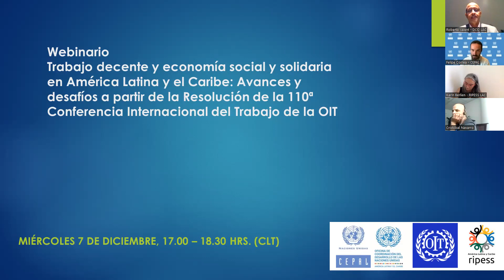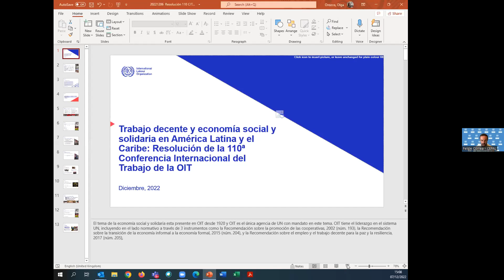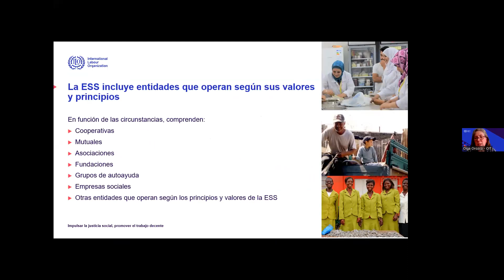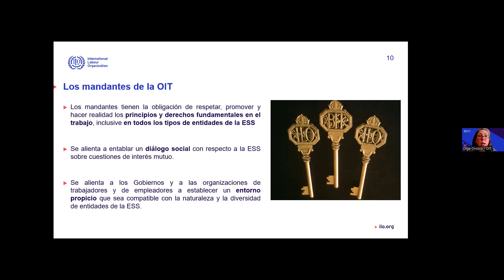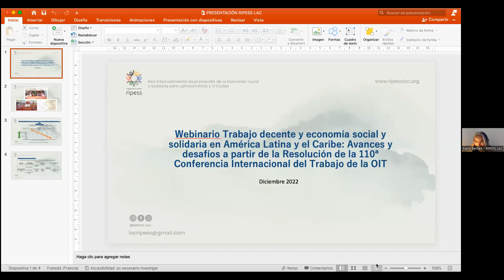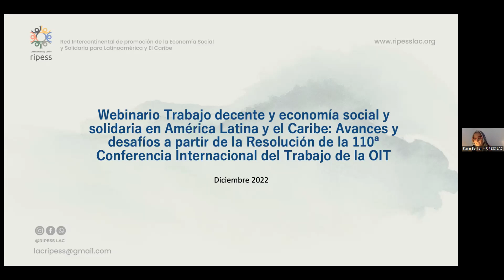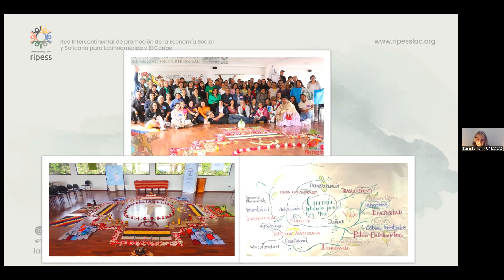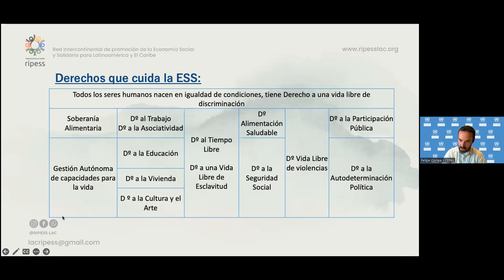Webinario Trabajo decente y economía social y solidaria en América Latina y el Caribe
Webinario Trabajo decente y economía social y solidaria en América Latina y el Caribe: Avances y desafíos a partir de la Resolución de la 110ª Conferencia Internacional del Trabajo de la OIT

Fecha: 7 de diciembre de 2022, Santiago de Chile.